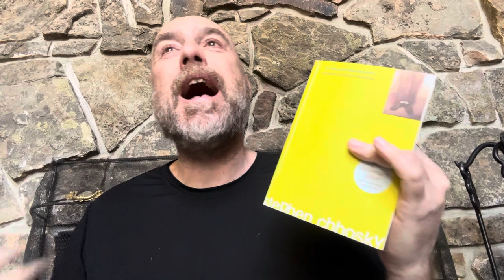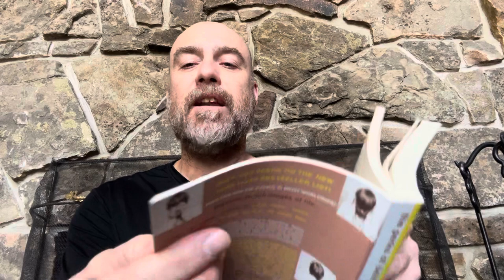Part 3 Book Club 📚 The Perks Of Being A Wallflower